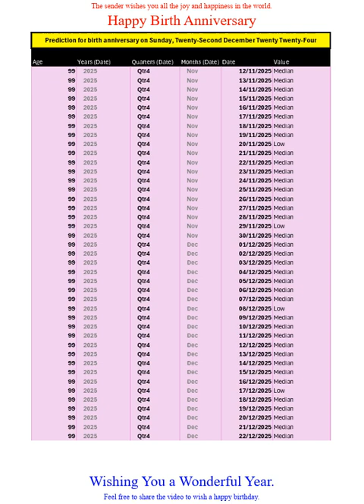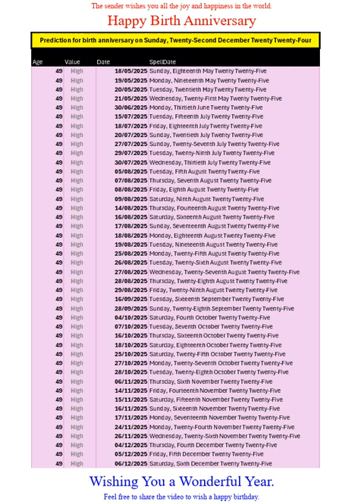Happy Birth Anniversary